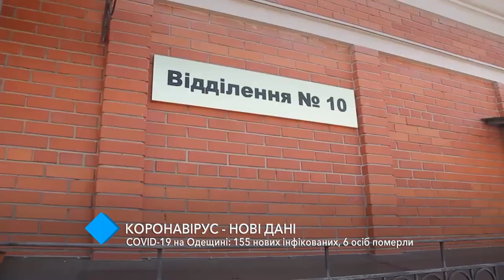COVID-19 в Одесской области: 155 новых инфицированных